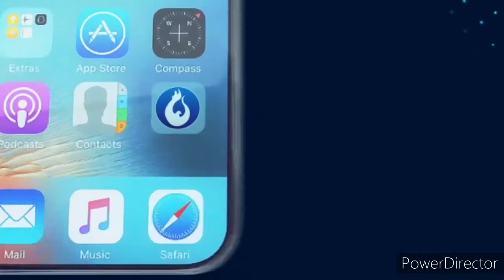Diddie's Tea EP 1: Highlights of The Mental Health Awareness Week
This week's video highlights what went on in EWC Mental Health Awareness Week, sessions.
This hits on various amazing relatable activities which were carried out throughout the week.

Watch and you will be glued to your screens till the end!
You will learn a lot.